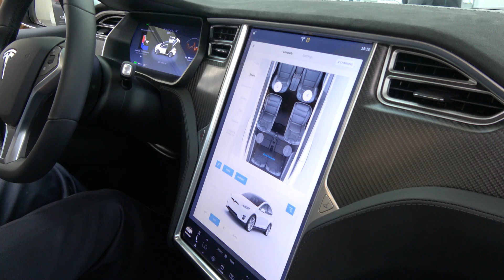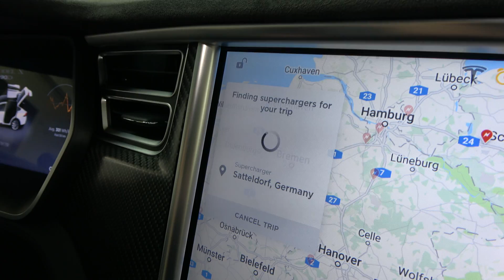Tesla Model X review by IDTechEx Chairman Dr Peter Harrop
IDTechEx Chairman Dr Peter Harrop, reviews the Tesla Model X, discusses Elon Musk's future projects and where the electric vehicles industry is headed.

Tesla claims the Model X is the safest, fastest and most capable sport utility vehicle in history. It has all-wheel drive and a 100 kWh battery providing 351 miles of range, Model X has ample seating for seven adults and all of their gear. It’s ludicrously fast, accelerating from zero to 60 miles per hour in as quick as 2.9 seconds.